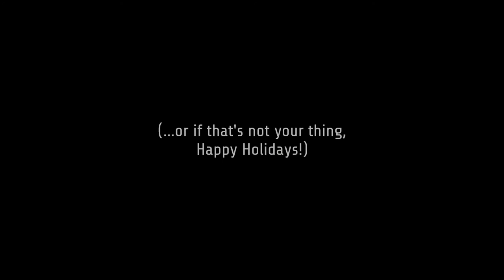We put up the tree!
Diane and I put up the Christmas tree tonight.  Merry Christmas, Happy Holidays, and all that good stuff!